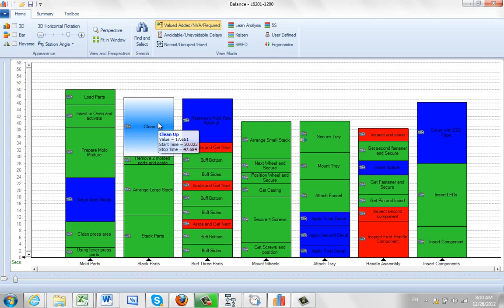Changing the Time of an Activity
Timer Pro - Line Balance - Details - Changing the Time of an Activity